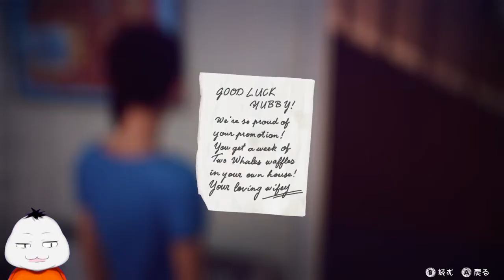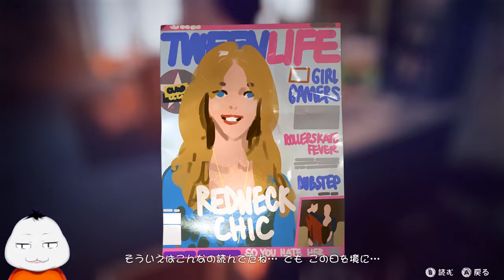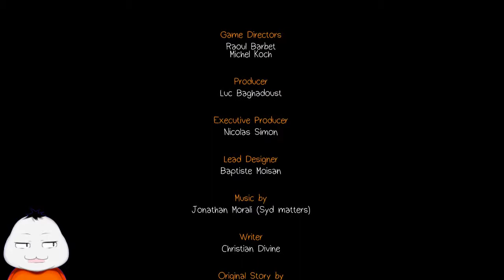【LifeisStrange #17】クロエのお父さんを救え！【 ムービン VTuber 】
「Life is Strange」のゲーム実況です！
力を使ってクロエのお父さんを救え！！